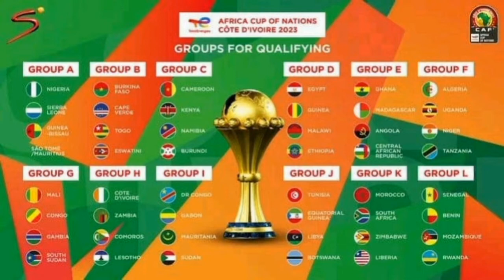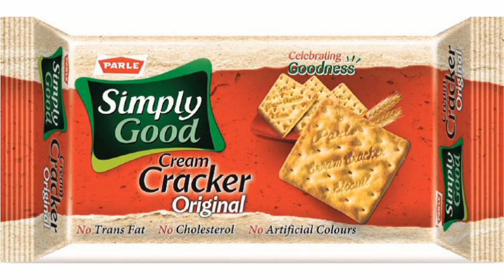2023 African cup of nations qualifiers